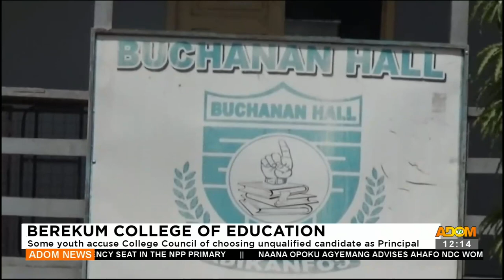Berekum College Of Education: Youth accuse Council of choosing unqualified candidate (1-8-23)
Berekum College Of Education: Youth accuse Council of choosing unqualified candidate - Premtobre Kasee on Adom TV